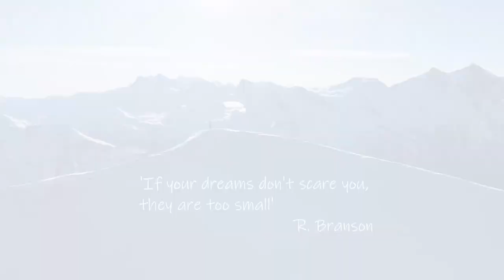Everest training - Weissmies 2020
We are preparing ourselves for Everest without O2 in spring 2021.
This was one of our training days: climbing a 4000m peak from the valley to the summit in a single push. 2500m vertical up and down.